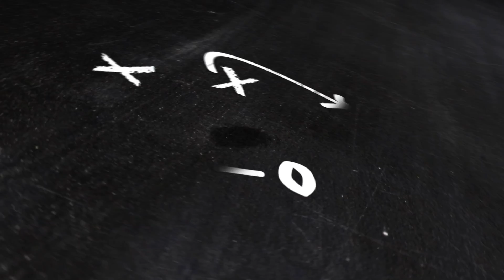14U Severn Seminoles Upend 14U Brooklyn Park Broncos 20-13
When two Unbeaten teams get together we should expect fireworks.  Fireworks is what we got as both teams brought the power in this game.  It was nip and tuck throughout but the Seminoles finished the game stronger to secure the win.